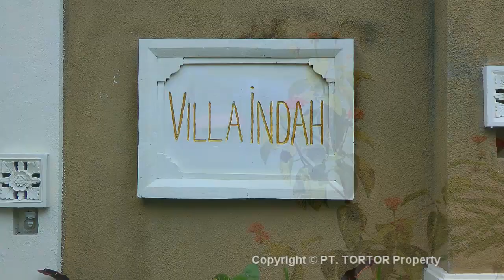Seminyak Bali villa Indah rental 3 bedrooms in Drupadi holiday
This three bedroom villa property is located between the Dhyana Pura Street and the Oberoi Street (Eat Street) and within walking distance to the beach.
The airport is within a 20-40 minute drive, the challenging surf beaches in Canggu, the picturesque temple site of Tanah Lot and the acclaimed Nirwana golf course. Ubud can be reached within 50 minutes.

This vacation home encompasses a separate garden pavilion with its own bedroom and bathroom. The main villa building contains an open plan living space, equipped kitchen with large fridge, dining area and TV corner with a LCD screen and DVD to play your favourite movies. The two other nicely decorated en-suite bedrooms are situated on both sides of the main building.

Facilities
• Three en-suite bedrooms with queen size beds.
• Private swimming pool 40m2.
• All bedrooms air-conditioned and also equipped with a ceiling fan, all beds with a mosquito net.
• Bedroom doors with an additional screen door.
• Internet access in the villa, plug in your laptop.
• Large LCD TV in the living area. Cable TV with 30 international channels, movies, news, cartoons, sports.
• Baby cot and baby chair (confirm with booking).